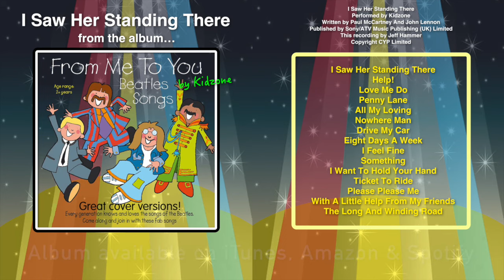Kidzone - I Saw Her Standing There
I Saw Her Standing There sung by Kidzone.

This song was written and composed by John Lennon and Paul McCartney. This recording was produced by Jeff Hammer. The song is published by Sony /ATV Music Publishing (UK) Limited.

This recording of the song ‘I Saw Her Standing There’ is taken from the digital album – ‘From Me To You’. Published by CYP Limited in 2011.